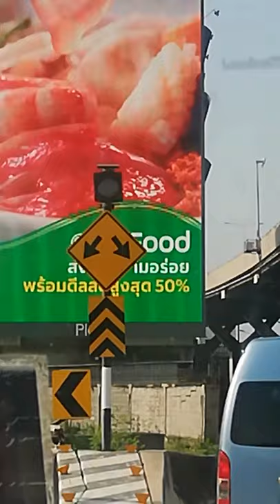Asmussen Travel Folge 2 | Thailand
Letztes Mal vertikal! (Mal sehn...)